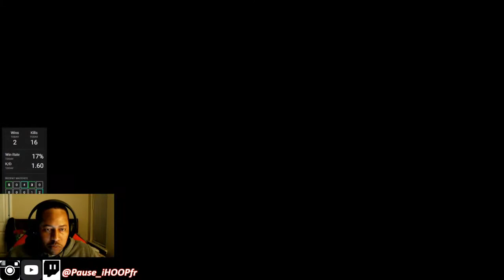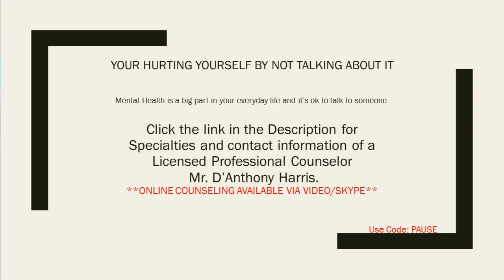New Modern Warfare WORLD RECORD (19 KILLS in a ROW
Full Highlight No edit needed!

Professional Counselor: (Use CODE: PAUSE)